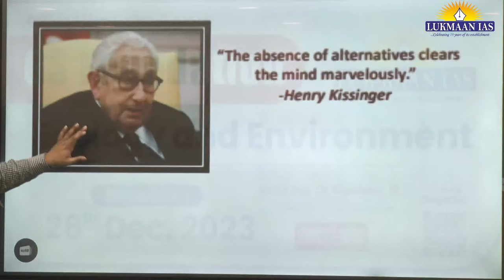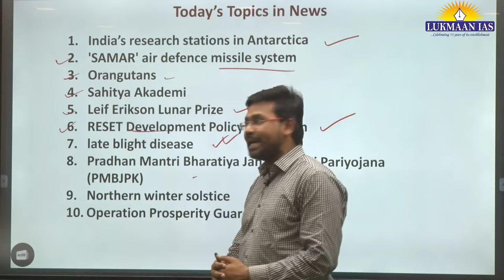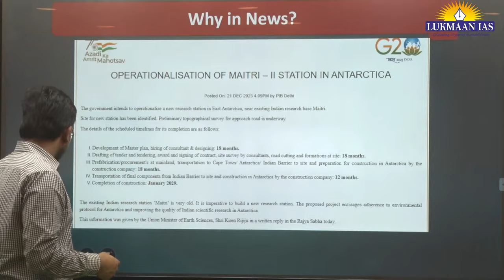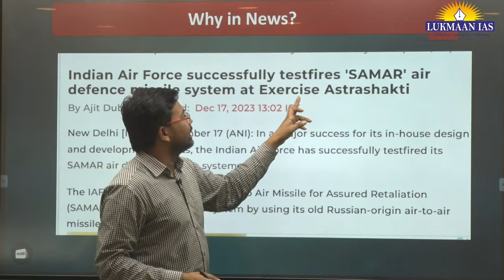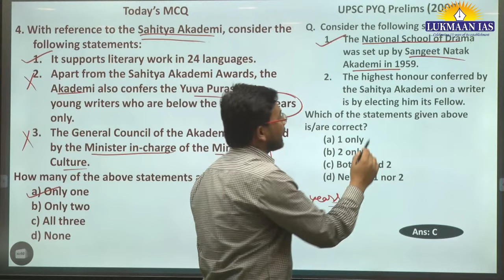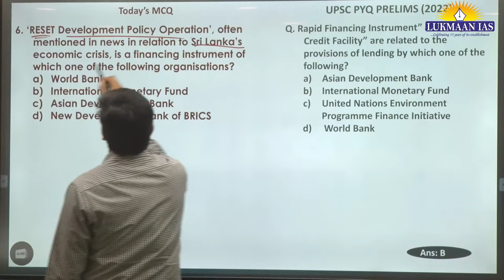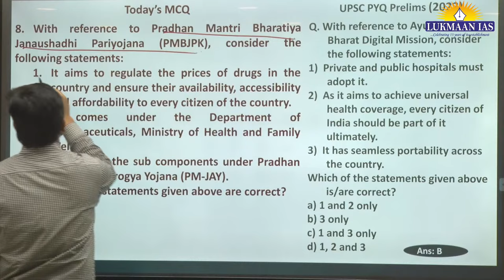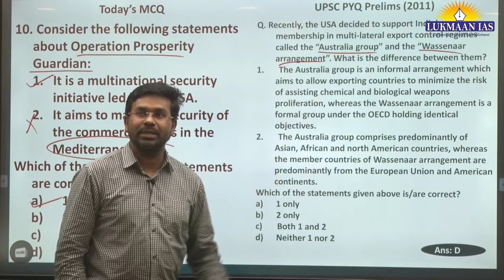India's Research Stations in Antarctica | Class 142 | By Jahidul | Lukmaan IAS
Our Foundation Programs:
1. Public Admin Foundation Batch Admission Open
2. Ethics Foundation Batch Admission Open
3. GS Foundation Batch Admission Open
4. GS Paper-II Foundation Batch Admission Open

Our Test Series Programs:
1. GS Mains Test Series
3. Takkar PT MCQs 2024
6. GS Paper-II Test Series
8. Public Admin. Test Series
9. Public Admin. Year Long Test Series
10. Public Admin. Mock Test Series